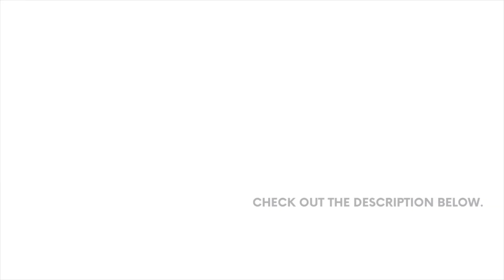クリスマスソングはまだ早い It's too early for a Christmas song.【OYASUMI Podcast⭐️】Patreon Bonus Content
【Transcript&Vocabulary🗒】

【Question Box📩】
質問やリクエストは、こちら！

【Podcasts👄】
💜Apple Podcast

プライベートアカウント